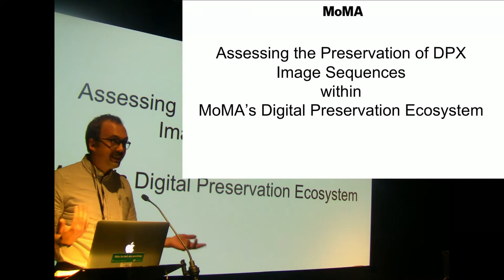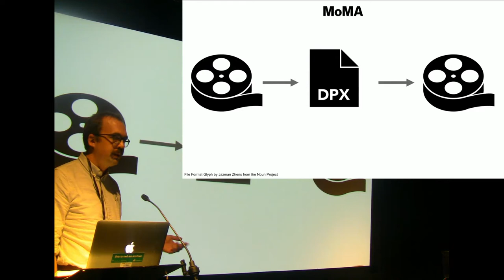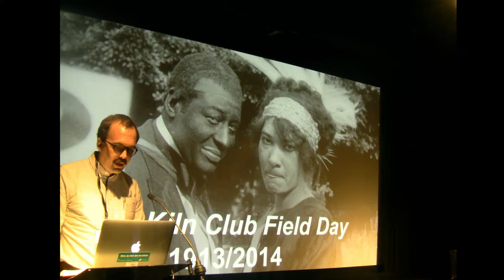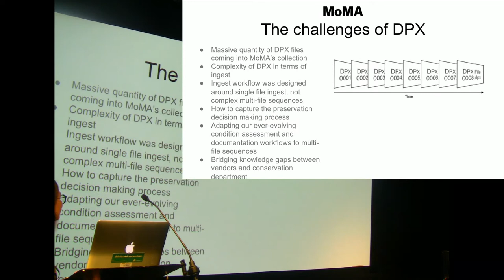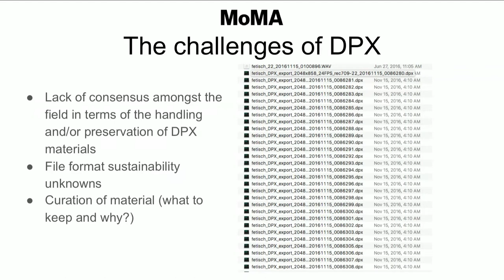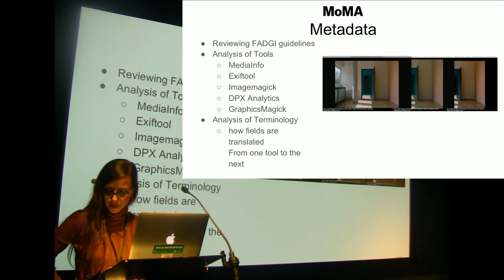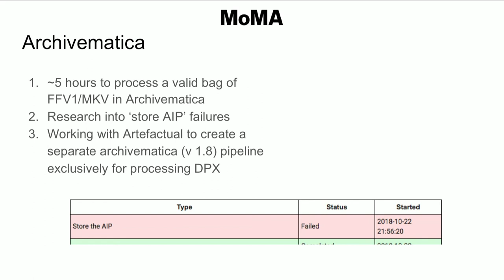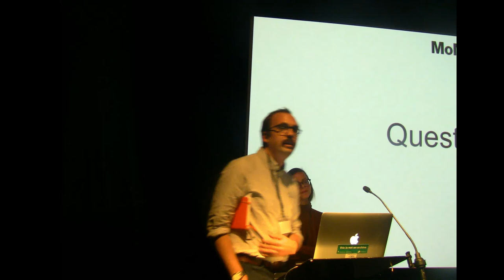No Time To Wait S03E25 - Peter Oleksik and Caroline Gil - Preservation of DPX. MoMA's Case Study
Full title of the presentation: Assessing the Preservation of DPX Image Sequences within MoMA’s Digital Preservation Ecosystem
MoMA’s film department has been generating a significant amount of digital material related film preservation as workflows have shifted from the analog to the digital. Focusing specifically on the DPX format and its associated material, this presentation will discuss how the conservation department is adapting to this influx of data both in scale and complexity. We will present our current research on working with vendors on deliverables, staff and stakeholders on education and advocacy, and adapting/pushing our own workflows and practices. Additionally, special attention will be given to how this material challenges our digital repository eco-system and the research currently being undertaken to adapt both our chosen preservation format and our repository to properly handle and preserve this material utilizing open-formats and standards.